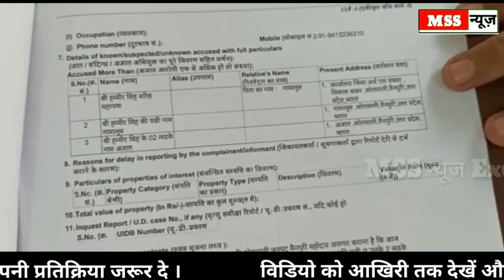Vikas Bhavan के Adhikari से हाथापाई करना इस महिला को महंगा पड़ गया .?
MSS न्यूज

जनपद- मैनपुरी

विकास भवन के अधिकारी से हाथापाई करना इस महिला को महंगा पड़ गया

स्लग- विकास भवन के अधिकारी से हाथापाई के बाद बड़े बाबू को पुत्र व पत्नी सहित भेजा जेल ।

एंकर- दरअसल मामला विकास भवन के जिला अर्थ एवं सांख्यकी विभाग का हैं जहां सोनभद्र निवासी जिला अर्थ एवं सांख्यकी अधिकारी प्रशांत सिंह का दिसम्बर माह से अपने ही ऑफिस के बड़े बाबू हम्मबीर सिंह से कोई विभागीय विवाद चला आ रहा था,कल भी ऑफिस में देर से उपस्थित आने को लेकर बड़े बाबू हम्मबीर सिंह से कहा सुनी हुई,जिसका वहाँ मौजूद किसी ने वीडयो बना लिया । कहा सुनी बढ़ने के बाद बड़े बाबू हम्मबीर सिंह की पत्नी व उनका बड़ा पुत्र भी विकास भवन स्थित ऑफिस में पहुंच गए,आरोप है कि बाबू ने पत्नी व पुत्र के साथ मिलकर अधिकारी प्रशांत के साथ हाथापाई की,जिसके सूचना पर पुलिस पहुंच गई,और आज मिली तहरीर के आधार पर बड़े बाबू हम्मबीर सिंह उनकी पत्नी व बेटे को पुलिस ने जेल भेज दिया

बाईट-हम्मबीर सिंह बड़े बाबू
बाईट-हम्मबीर सिंह की पत्नी
बाईट-हम्मबीर सिंह का पुत्र